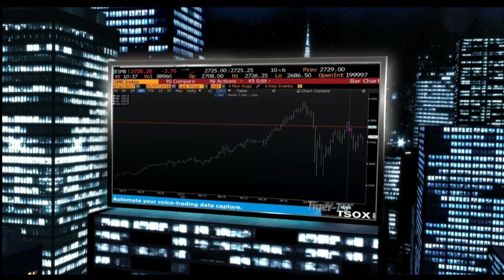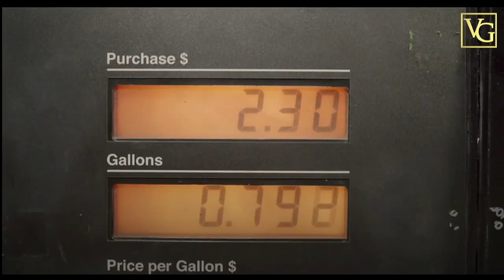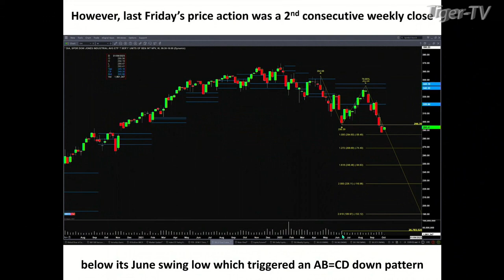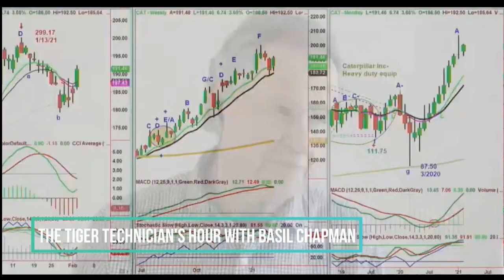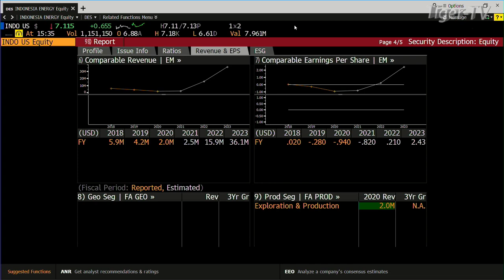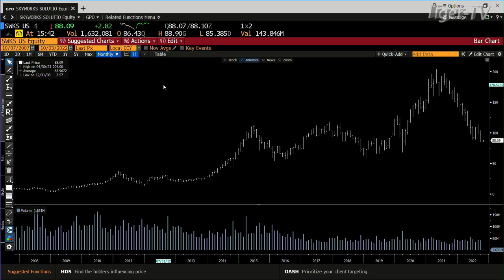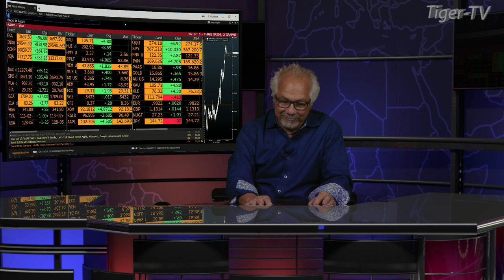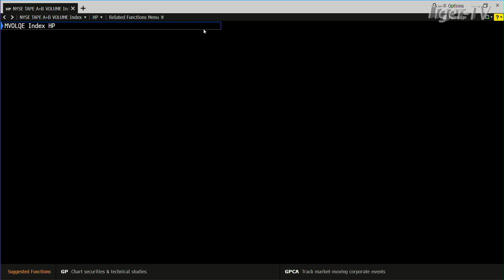October 3rd, Tom O'Brien Show on TFNN - 2022